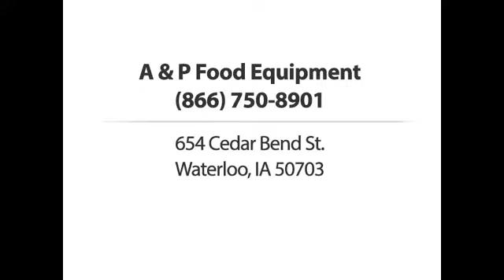A & P Food Equipment Waterloo IA 50703-1608